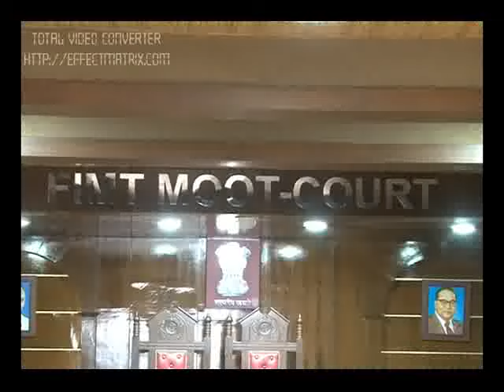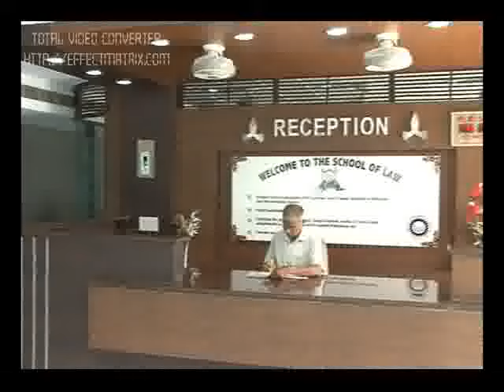Virtual tour of FIMT Campus